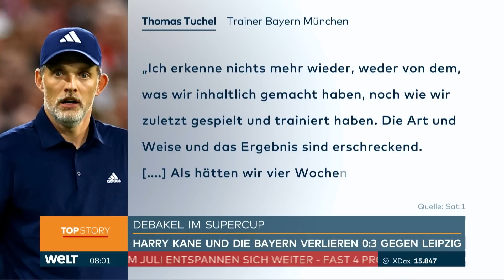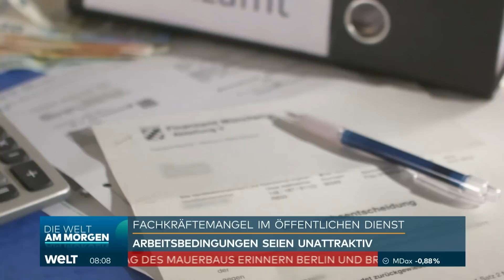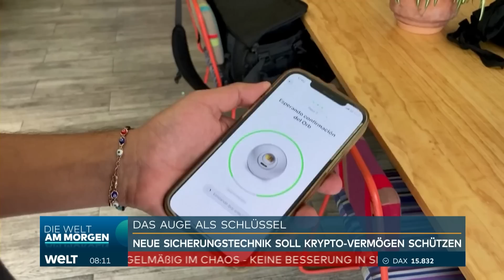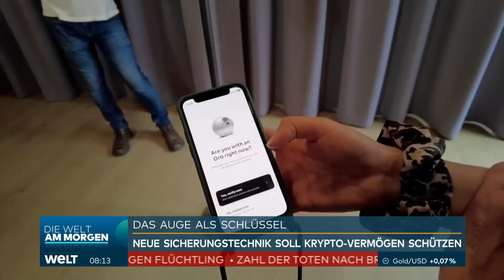KIEW UNTER ZEITDRUCK: "Rasputiza" naht – Kommende Monate entscheidend für Gegenoffensive | WELT News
Bei einem russischen Angriff im Süden der Ukraine sind nach ukrainischen Angaben mindestens sechs Menschen getötet worden. Unter den Opfern sei auch drei Wochen altes Baby, teilte Innenminister Ihor Klymenko am Sonntag im Online-Dienst Telegram mit. Demnach wurden das kleine Mädchen, seine Eltern sowie ein weiterer Erwachsener in dem am Schwarzen Meer gelegenen Dorf Schyroka Balka in der Region Cherson getötet. Der zwölf Jahre alte Sohn des getöteten Paares wurde schwer verletzt. Zwei weitere Menschen wurden laut Klymenko im Nachbardorf Stanislaw getötet, ein weiterer wurde verletzt.

Von Klymenko verbreitete Bilder zeigten die Auswirkungen des Angriff. Auf einem davon war eine schwarze Rauchsäule zu sehen, die über einem Wohnhaus aufstieg.  "Die Terroristen müssen gestoppt werden", schrieb der Innenminister.

Russland hatte die Regionen Luhansk, Donezk, Saporischschja und Cherson im Osten und Süden der Ukraine im Zuge seines Angriffskriegs im September 2022 nach umstrittenen Referenden für annektiert erklärt.

Ende vergangenen Jahres hatten sich die russischen Truppen aus der Stadt Cherson zurückgezogen. Sie greifen jedoch weiterhin Ortschaften in der Region an. Insbesondere seit dem Ausstieg Moskaus aus dem Getreideabkommen im vergangenen Monat, das der Ukraine trotz des Krieges den Transport von Getreide über das Schwarze Meer ermöglicht hatte, haben Angriffe beider Seiten in der Region um das Schwarze Meer zugenommen.